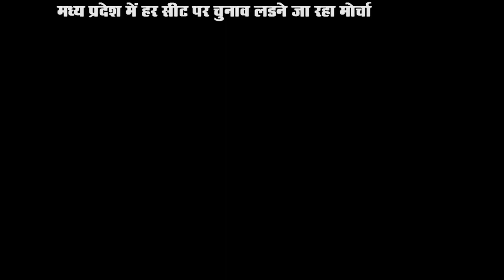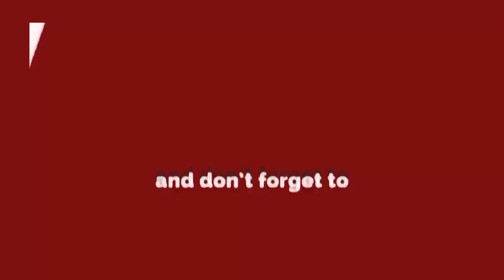चुनाव लड़कर कैसे मिलेगा निवेशकों का पैसा ? | Sahara india